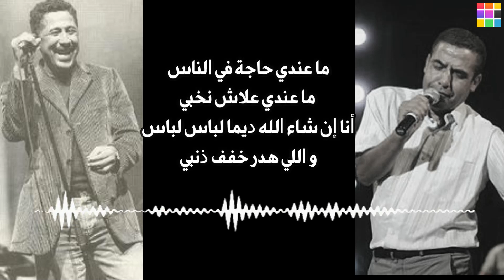من الأغاني القديمة التي تغنى بها الملايين في الثمانينات